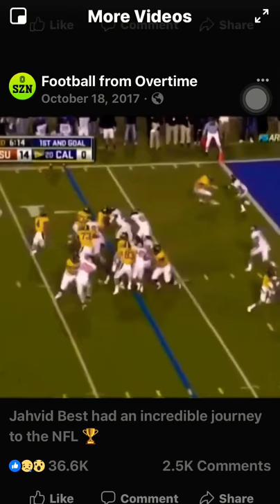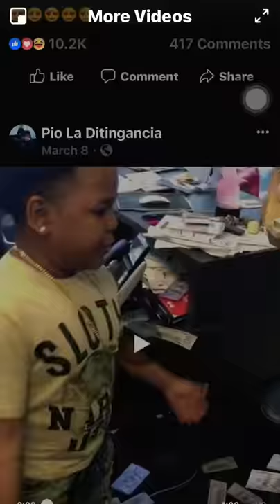Jahvid best comeback